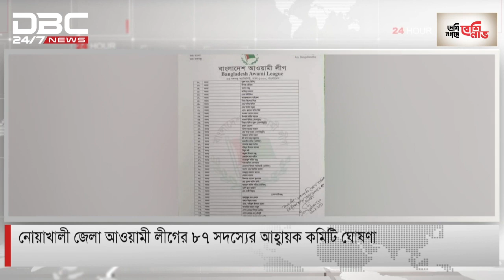ডিবিসি দেশের সংবাদ